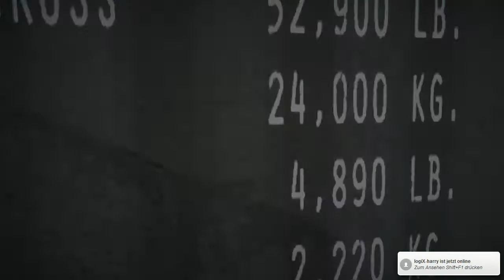siX.rkT vs ExA Prag Lan